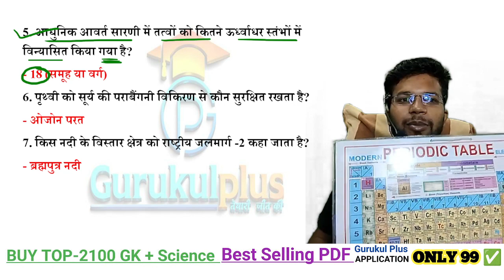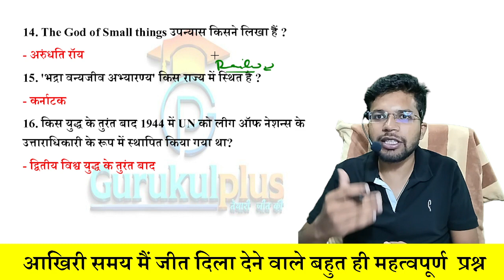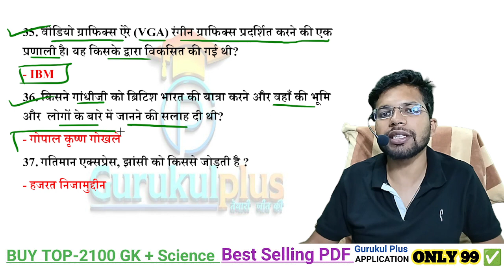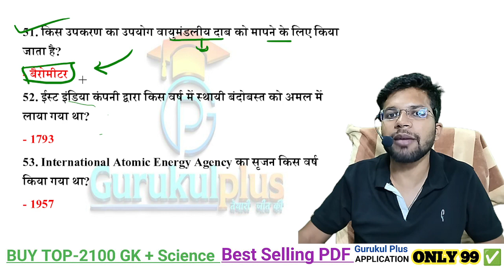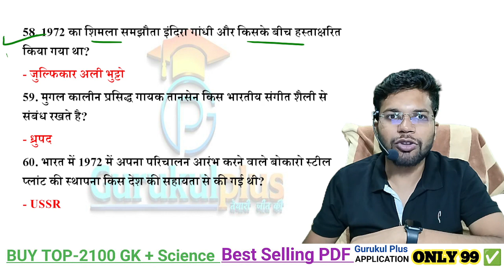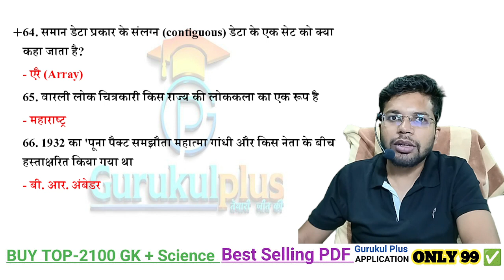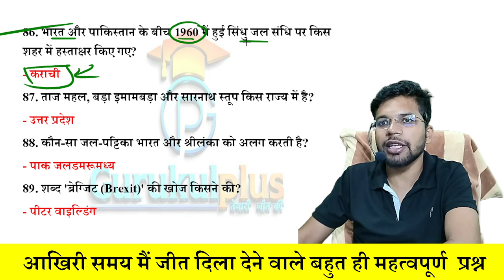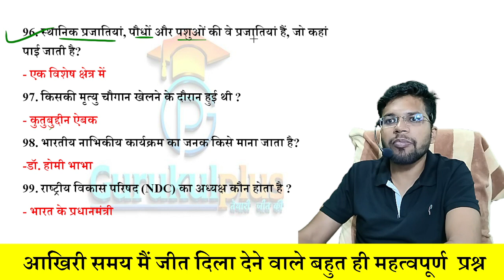Railway NTPC/Group-D Youth Publication Gk-11640 MCQ का निचोड़ -2 |TOP 100 most important Gk One liner